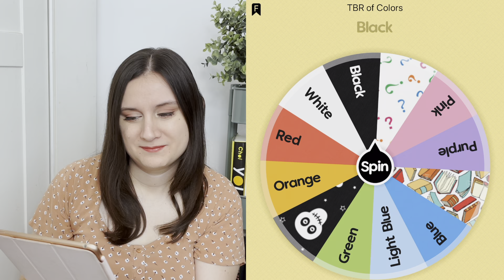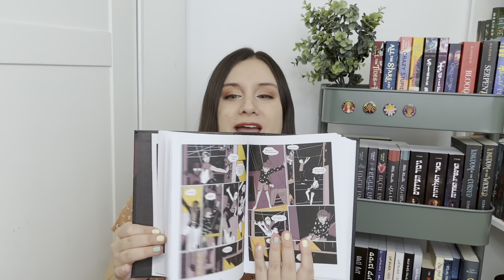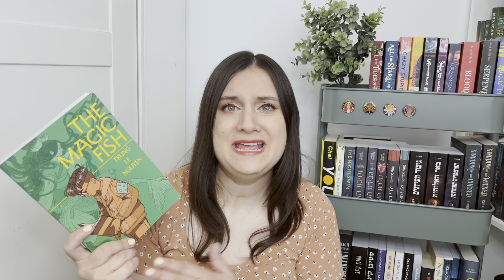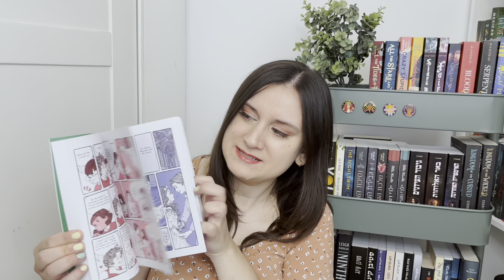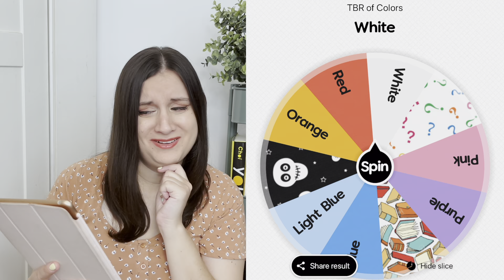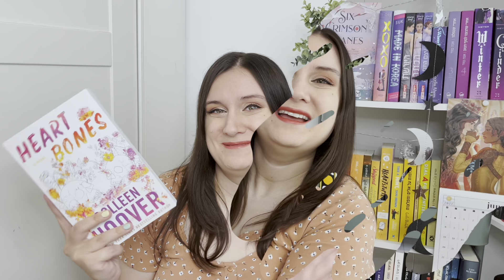JULY TBR GAME 🌈 Kingdom Hearts Readathon, Birthday Month - July TBR Game of Colors 2022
Welcome to my 2022 July TBR game! I'm so excited to play the TBR game of colors and decide on my July TBR!
In this TBR game video, I'll share my readathon TBR for July, as well as my July TBR game of colors. July is my birthday month, so I'm super excited about it and I'm manifesting an amazing month!

APP USED for spinning wheel: Spin The Wheel

Timecodes:
0:00 - July TBR Intro
2:07 - Kingdom Hearts Readathon TBR
5:13 - TBR Game Rules
5:44 - TBR Game of Colors
13:15 - Final July TBR and Summary

Intro and Outro Music: Night Run Away - An Jone